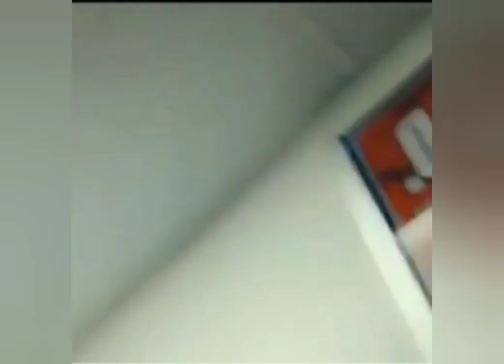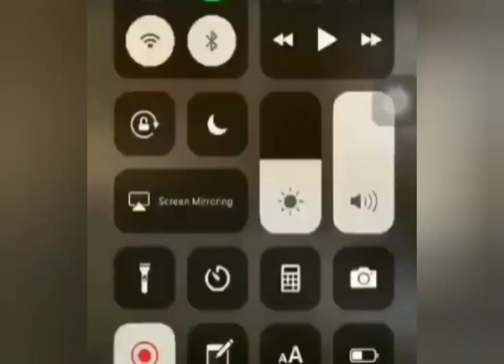Best Funny video compilation you will never forget